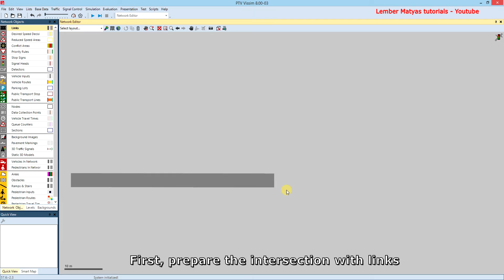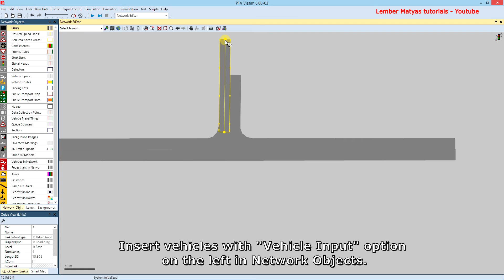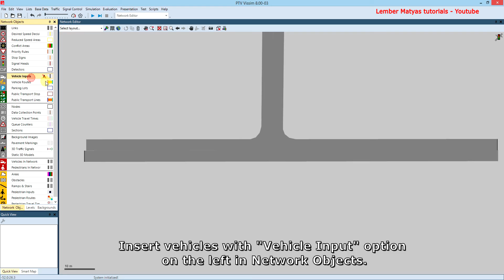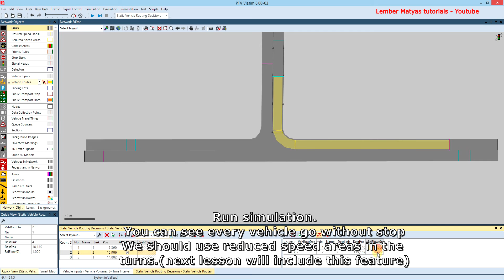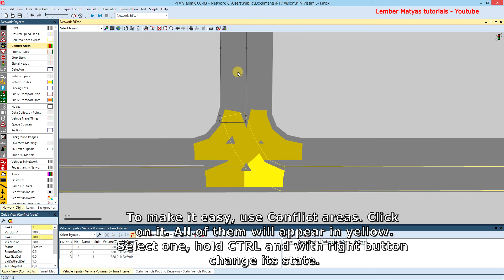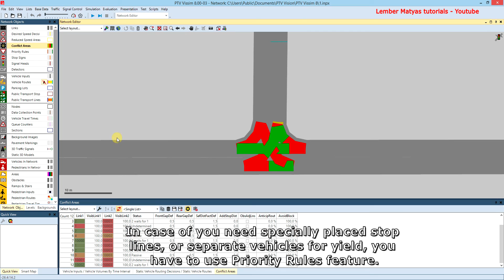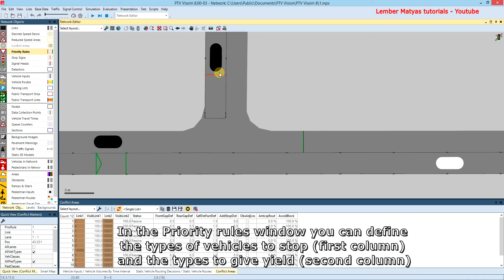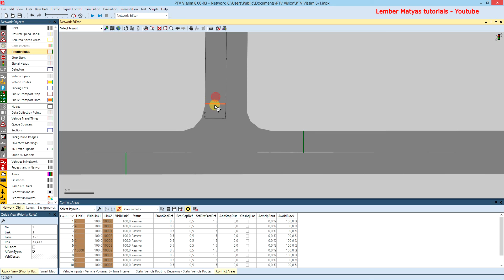Vissim Tutorial - Lesson 6 - Create unsignalized intersection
- If you have any questions lets discuss them in the comment section below.